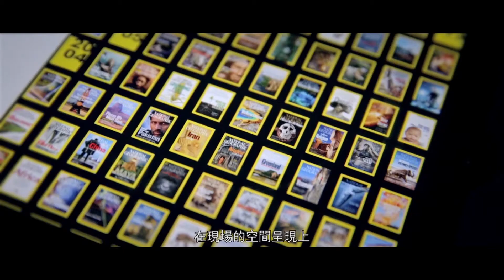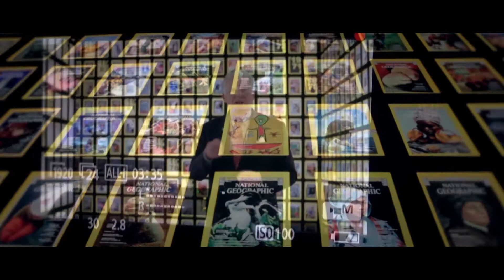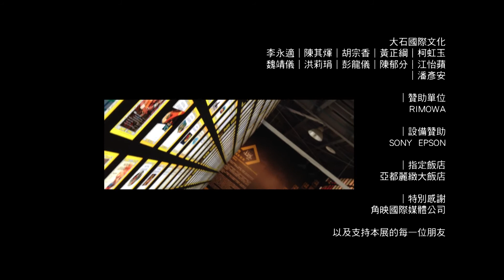探索無限-國家地理125年經典影像大展｜官方佈展紀錄片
擁有125年悠久歷史的《國家地理》雜誌長年以準確客觀的報導、精采絕倫的攝影、精緻­­細膩的製作被公認為全球雜誌出版的標竿。

展覽收錄的攝影作品樣樣經典，包含1984年阿富汗的綠眼少女、1991年探勘鐵達尼­­號海底照等世界知名之作；《國家地理》雜誌亦提供了豐富的歷史資料、經典雜誌收藏、­舊­地圖等難得一見的展品，帶領您一同探索世界地理之最！此外，更首度在台策劃「台灣­老影­像」專區，提供1920年代至近代的珍藏台灣影像。

百年盛事，不容錯過！

展覽期間│2013/09/18 - 11/24
展覽時間│每天10:00-18:00 (最後進場時間 17:30)
展覽地點│華山1914文創園區中四B館
現場票價│個人票220元、團體票180元(大宗購票30張以上、65歲以上長者)、­­免票(110公分以下幼童、身心障礙人士及其陪同者一位)

【星光場加映】時間：
2013年11月15、16日(五)(六) 18:00~21:00(最後進場時間：20:30)
2013年11月22、23日(五)(六) 18:00~21:00(最後進場時間：20:30)

【單人優惠方案】
展覽門票＋導覽手冊 合購價 499元。
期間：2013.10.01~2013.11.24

【預售雙人套票】
票價: 299元/套，需雙人同時進場
期間: 8/19 ~ 9/17
通路: 7-11、全家、萊爾富, 博客來、華娛娛樂、捷遊卡

【早鳥限時搶購】
票價: 125元/張
期間: 7/25 ~ 7/31
通路: Gomaji, Groupon, 7net, 全家, 萊爾富, 博克來

詳細情況依照粉絲團發佈為主。

【MRT 捷運】
板南線(藍線)
忠孝新生站1號出口步行約3分鐘，或善導寺站6號出口步行約5分鐘。

【搭乘公車】
站牌：忠孝國小
232、232(副) 、605 、605(副) 、605(新台五線) 、665
站牌：華山公園
669
站牌：審計部(忠孝東路)
205 、232、232(副)、262(區間)、276、299、忠孝新幹線

【開車】(華山1914文創園區提供24小時停車服務)
平日每小時30元
假日每小時50元